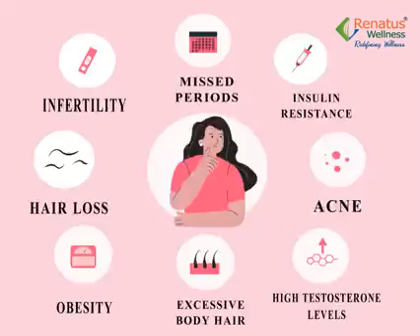ladies pcod pcos problem cure with Renatus Nova